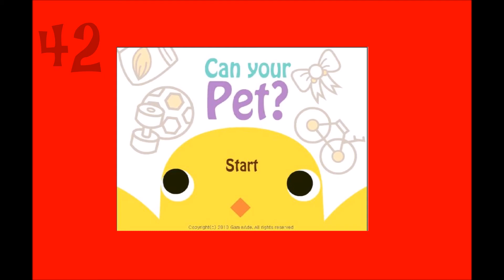My Super Duper Epic By The Numbers List Part 3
Please Respect My Opinion on Any of These Characters. SPOILER ALERT: Alejandro Will No Longer Be My Least Favorite Character of All Time. Credit 2 All.